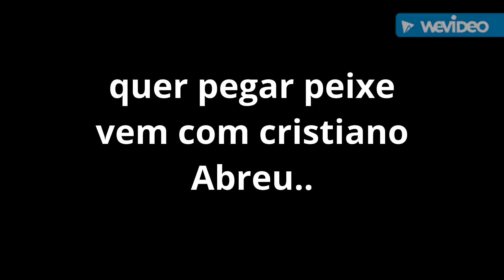fomos Pescar com nosso amigo e guia de pesca cristiano Abreu.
Pescaria dia 18/02/2021.com nosso amigo e guia de pesca cristiano Abreu,e nos do grupo viciados em pescar rj.. Gilberto Soares,, Chico, Zé Luiz, e Volmar fragoso, Pescaria na região da boca da barra, não tivemos muita ação .saíram poucos prixes, mais valeu cada minuto , obrigado rapaziada show Tmj,e obrigada meu amigo cristiano Abreu Tmj..